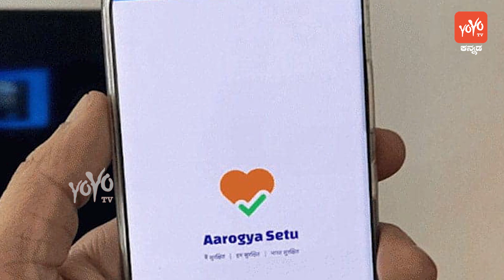ದೇವಾಲಯಕ್ಕೆ ಬರುವವರು ಕಡ್ಡಾಯವಾಗಿ ಪಾಲಿಸಬೇಕಾದ ನಿಯಮಗಳು Temples Open from Today at Karnataka With New Rules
Temples Open from Today at Karnataka With New Rules ದೇವಾಲಯಕ್ಕೆ ಬರುವವರು ಕಡ್ಡಾಯವಾಗಿ ಪಾಲಿಸಬೇಕಾದ ನಿಯಮಗಳು YOYO TV Kannada News